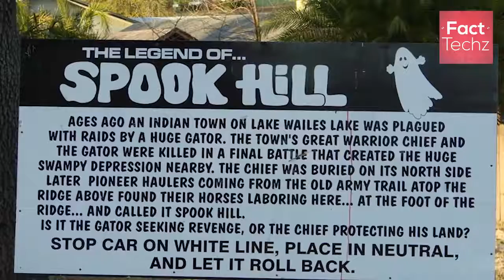क्या आप इस जगह पर उड़ सकते हो - 3 Places Where Gravity Does Not Seem to Exist